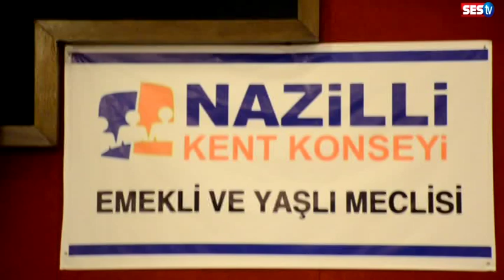Sonbahar Konseri izleyenleri coşturdu